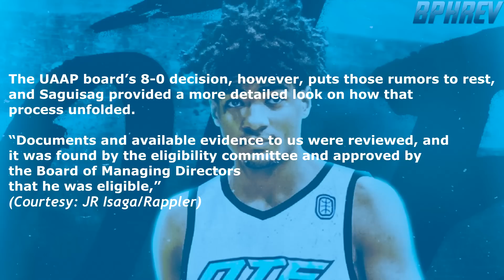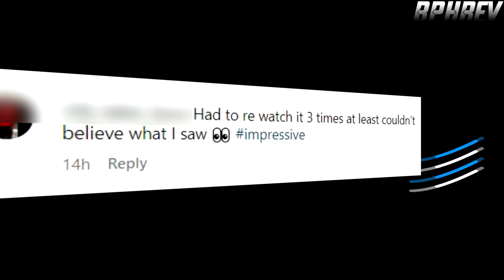NAGPAKILALA si Lebron Lopez sa UAAP | Rhenz Abando VIRAL pa rin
Courtesy to:

IMAGES:
Rhenz Abando Fan Hard
FIBA
Short Clips:
One Sports PH